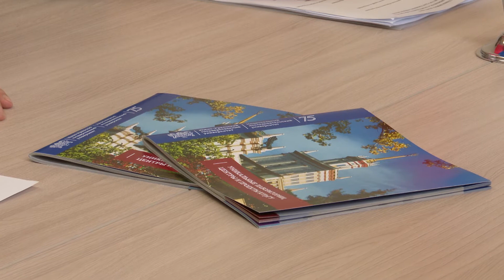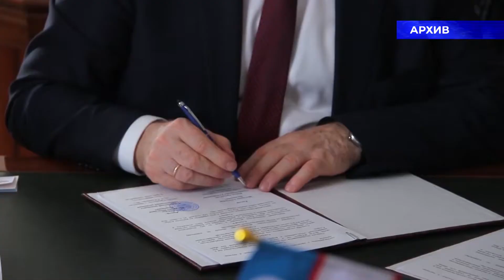ЮУрГУ посетила делегация из Узбекистана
Делегация из Узбекистана  провела в Челябинске рабочую неделю в ЮУрГУ.  Сотрудничество с Наманганским инженерно-технологическим институтом длится более трех лет.